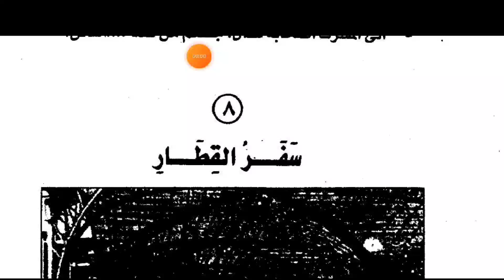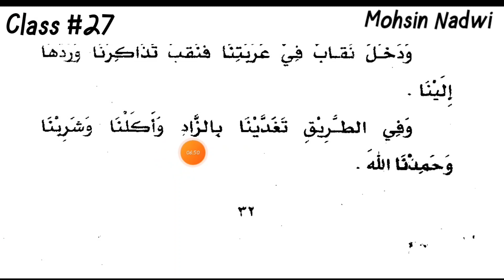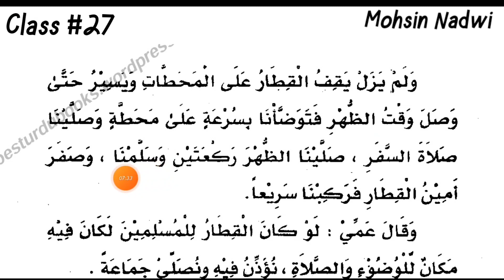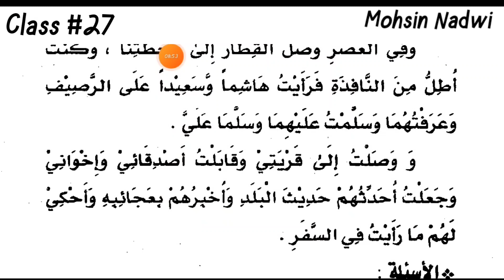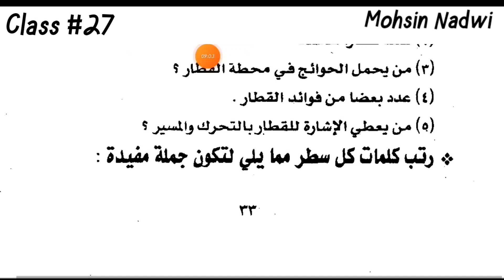Class_#27_Al_Qirat_Al_Rashida_Part_#1_Arabic for beginners free_Arabic_Adab_padho_Spoken Arabic_Free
Al qirat ur rashida ka urdu tarjuma, part 1,
how to read alqiraturrashida,
alqiraturrashida in urdu,
alqiraturrashida ki sharah,
Al Qiraaturrashidah
#1 Al Qiratur Rashida
Al-Qirā'at-ur-Rāshidah,